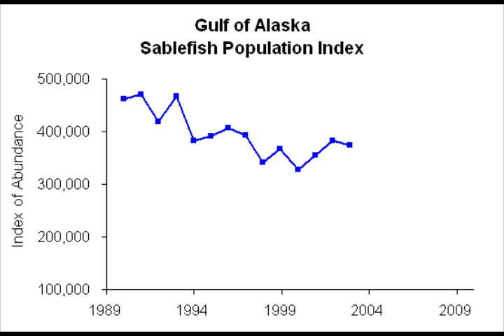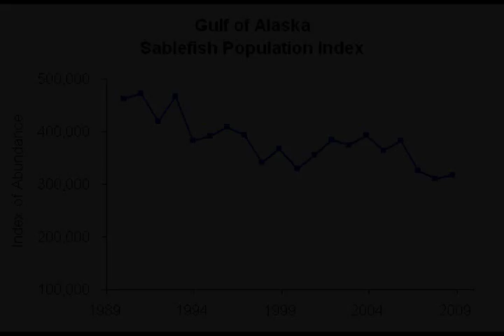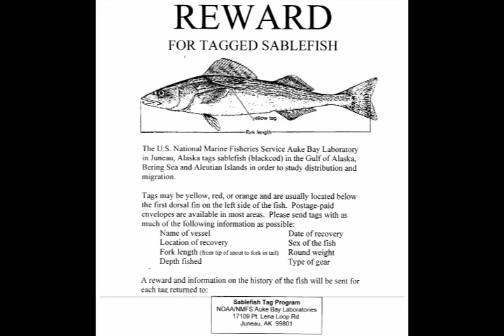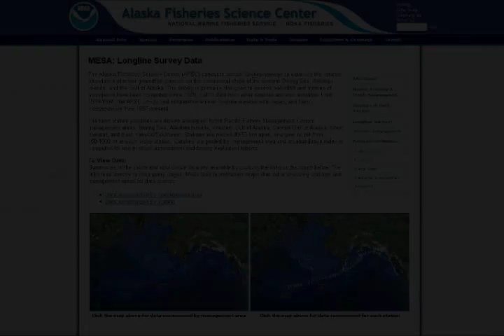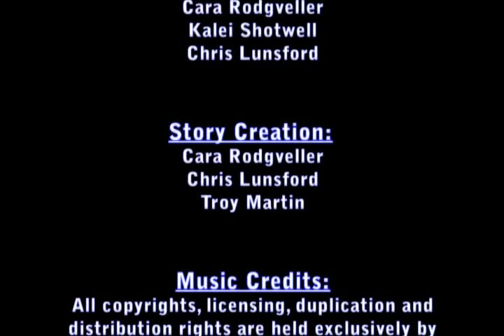Alaska Fisheries Science Center Longline Survey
NOAA's Alaska Fisheries Science Center - Every year over more than 35 million pounds of sablefish are caught in the waters off Alaska. Also known as black cod, or butterfish, sablefish are prized for their flavor, texture, and health benefits, making them one of the highest-valued finfish per pound in Alaska. The Alaska Fisheries Science Center's longline survey is one of the oldest times series of groundfish abundance in Alaska and is conducted annually to help monitor and manage the sablefish fishery and preserve the commercial fishing legacy for which Alaska is known.